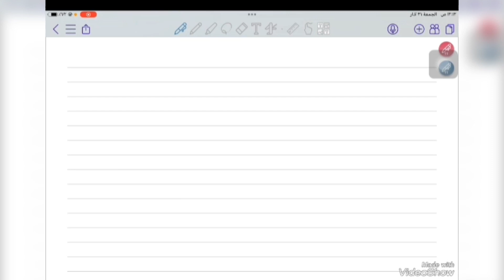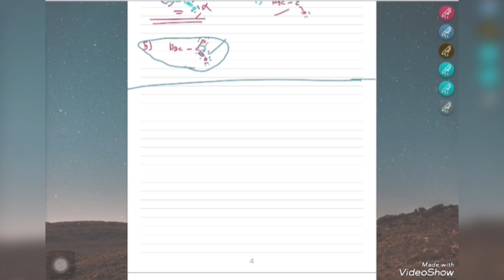Organic Chemistry || Resonance || By Hussam Aljaar